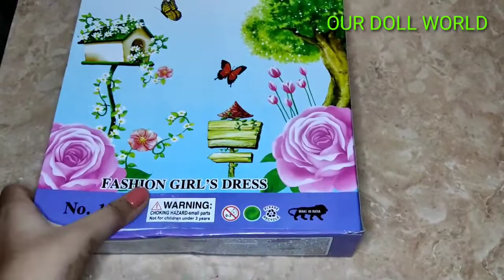New Doll Unboxing video |Cheap Doll Set Unboxing |Latest Doll Set Unboxing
New Cheap Doll Set Unboxing video |Latest Doll Set Unboxing video